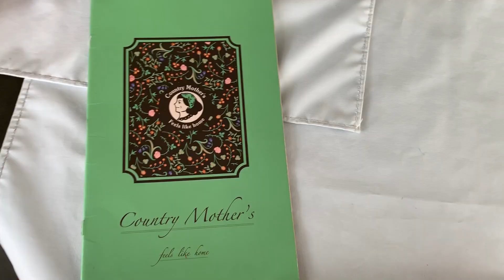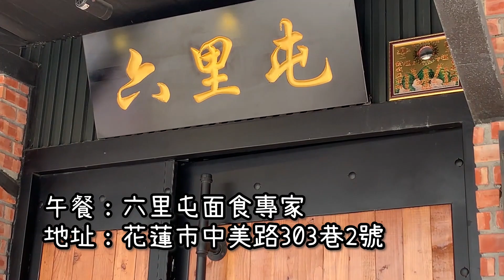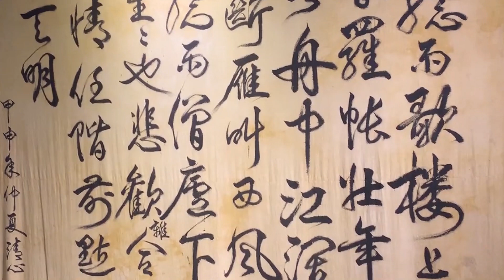【東食Vlog】2019年花蓮美食攻略（中）：COUNTRY MOTHER'S+鯨世界+六里屯麵食專家+杰迪烘焙坊+新天堂樂園+月盧+雲山水城堡｜花蓮小旅行｜Feat. 朱姊、益豪哥 抹茶鮪魚蛋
去花蓮無數次，第一次出海賞鯨，看了好多海豚，非常有趣的體驗。別忘了，這趟可是吃貨之旅，想知道花蓮隱藏版的在地美食嗎？第二天同樣超精彩啊！

影片會慢慢生出來，大家也可以直接看文章唷！如果有更多推薦美食也請跟阿東分享，下次再去吃囉。

隨手拍拍剪剪，看看笑笑就好。